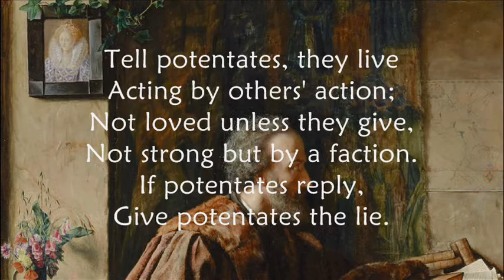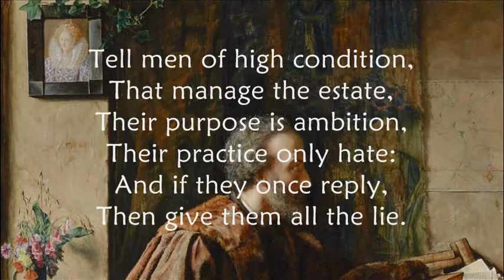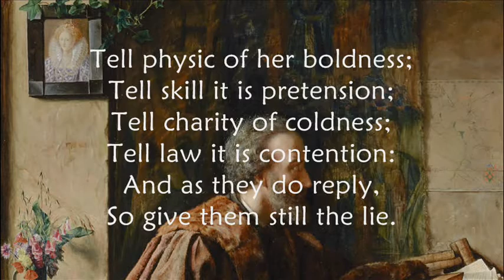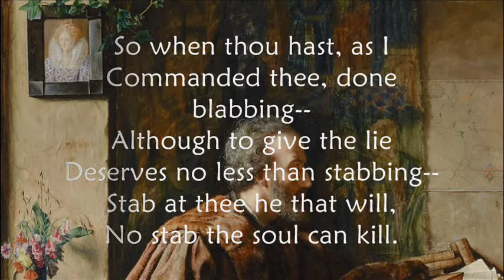The Lie by Sir Walter Raleigh - Go Soul the Body's Guest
Written by Sir Walter Raleigh when under sentence of execution in the Tower of London, so not surprising that he felt a bit bitter about the institutions and actors of his time.

In Elizabethan times 'to give the lie' was to accuse someone of lying.

The Lie

Go, soul, the body's guest,
Upon a thankless errand;
Fear not to touch the best;
The truth shall be thy warrant:
Go, since I needs must die,
And give the world the lie.

Say to the court, it glows
And shines like rotten wood;
Say to the church, it shows
What's good, and doth no good:
If church and court reply,
Then give them both the lie.

Tell potentates, they live
Acting by others' action;
Not loved unless they give,
Not strong but by a faction.
If potentates reply,
Give potentates the lie.

Tell men of high condition,
That manage the estate,
Their purpose is ambition,
Their practice only hate:
And if they once reply,
Then give them all the lie.

Tell them that brave it most,
They beg for more by spending,
Who, in their greatest cost,
Seek nothing but commending.
And if they make reply,

Tell zeal it wants devotion;
Tell love it is but lust;
Tell time it is but motion;
Tell flesh it is but dust:
And wish them not reply,
For thou must give the lie.

Tell age it daily wasteth;
Tell honour how it alters;
Tell beauty how she blasteth;
Tell favour how it falters:
And as they shall reply,
Give every one the lie.

Tell wit how much it wrangles
In tickle points of niceness;
Tell wisdom she entangles
Herself in overwiseness:
And when they do reply,
Straight give them both the lie.

Tell physic of her boldness;
Tell skill it is pretension;
Tell charity of coldness;
Tell law it is contention:
And as they do reply,
So give them still the lie.

Tell fortune of her blindness;
Tell nature of decay;
Tell friendship of unkindness;
Tell justice of delay:
And if they will reply,

Tell arts they have no soundness,
But vary by esteeming;
Tell schools they want profoundness,
And stand too much on seeming:
If arts and schools reply,
Give arts and schools the lie.

Tell faith it's fled the city;
Tell how the country erreth;
Tell manhood shakes off pity
And virtue least preferreth:
And if they do reply,
Spare not to give the lie.

So when thou hast, as I
Commanded thee, done blabbing--
Although to give the lie
Deserves no less than stabbing--
Stab at thee he that will,
No stab the soul can kill.

Sir Walter Raleigh